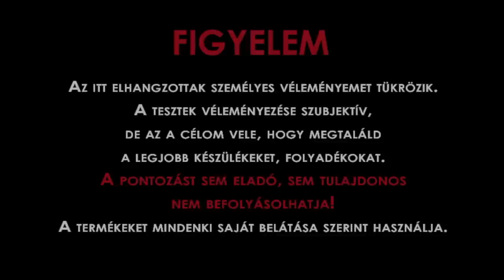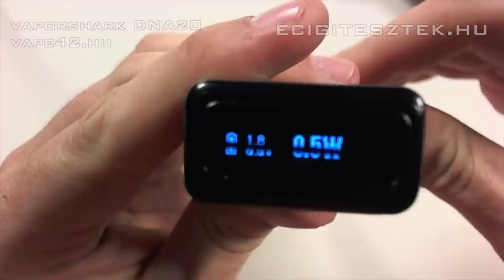Vaporshark DNA20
DNA20-as elektronikával szerelt apró VariWatt doboz.
Forgalmazó: vape42.hu